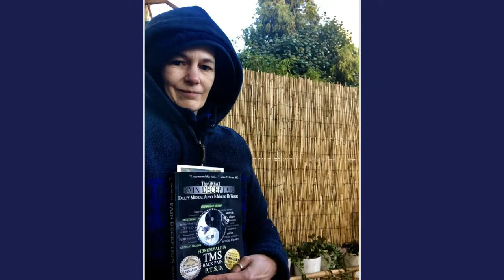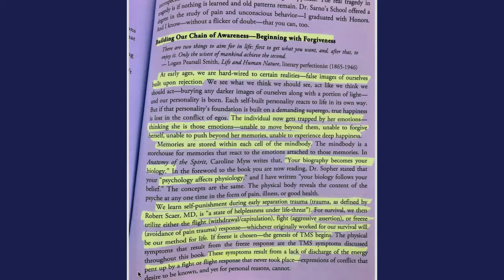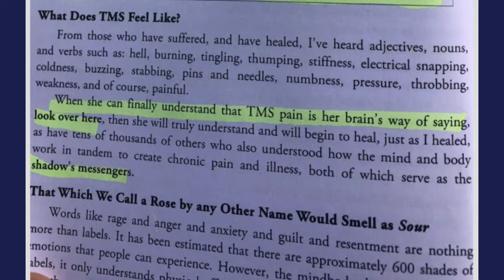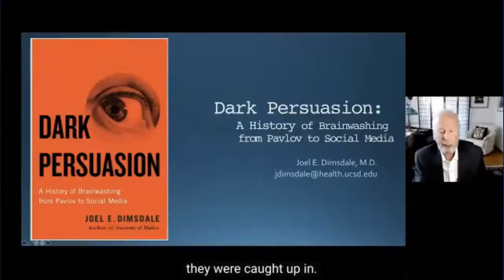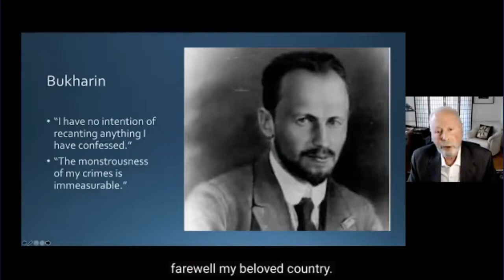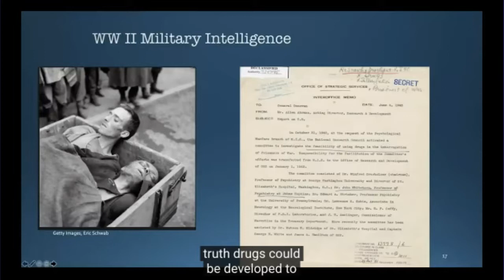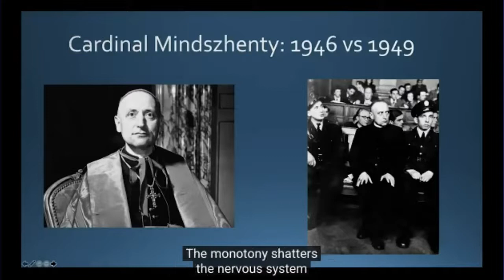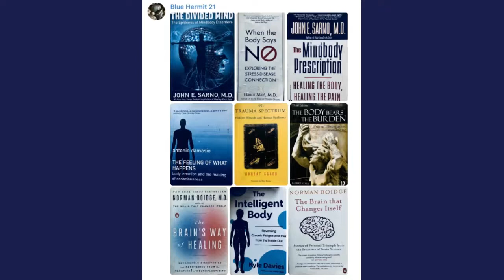Part II - TMS, The Mindbody Syndrome - Book quote Reading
Following in Dr. John Sarno's Footsteps is the great work by Steven Ray Ozanich THE PAIN DECEPTION.
The Great Pain Deception takes us on a compelling expedition into the late Dr. John Sarno’s seminal work on TMS, The Mindbody Syndrome. Dr. Sarno has stated that Steve Ozanich “humanized my work.” It has been successful in helping many thousands of people to heal from various health disorders, including chronic pain and disease.

Describing in detail, Steve walks us through his life of chronic pain to freedom after his discovering of TMS. He then delves deeper into the causes and effects of both pain and disease, synthesizing a new paradigm in understanding our health and healing.

TMS is the missing link that has been steadfastly searched for in healing. However, it remains controversial just as all new truths that come to be. Healing from most chronic pain and many other health disorders does not require surgery, drugs, or any medical modality, only a deeper understanding. The Great Pain Deception researches the psychology behind suffering, including memetics, social contagion, placebos, and why the medical industry, along with some sufferers, reject the healing solutions.

The medical industry by-and-large “treats symptoms,” which is a failed model in healing. We currently possess the most advanced techniques for healing back pain in the history of humankind, yet back pain has risen to become the #1 cause of disability in the world. The back pain problem has gotten worse, not better, because the industry has focused on treating pain and not on its cause. True healing occurs when the cause of pain and disease is dissolved, not by treating the structure and symptoms of the physical body. Eliminate the cause and you eliminate the suffering.

The successes of The Great Pain Deception and TMS are growing and can be found online and on YouTube and inside its many pages. Success is measured in the healings themselves. This book describes the deeper understanding necessary to be well again, and more.

Steve Ozanich is a mindbody health consultant and author who penned the two-time International Book Award honoree The Great Pain Deception and Dr. John Sarno’s Top 10 Healing Discoveries, based on his own experience, the work of John E. Sarno, MD, and ten years of intensive research. His newest book Back Pain Permanent Healing: Understanding the Myths, Lies, and Confusion is an Amazon #1 Bestseller and is a 3 year writing effort that pulls the larger picture of suffering together in order to erase the confusion in healing. Over the past twenty years, Ozanich has helped to teach thousands of people how to heal themselves through his lectures, books, articles, and interviews. Steve is a practitioner of presence work certified through the Eckhart Tolle School of Awakening.

Own Your Mind | Dr. Kelly Brogan - Mikhaila Peterson Podcast #79
Mikhaila Peterson and Dr. Kelly Brogan discuss Kelly’s life story and her transition from a psychiatrist in conventional western medicine to alternative and natural medicine.
She shares her life, philosophy, and medical background and discusses her approach to fixing mental health issues using lifestyle and mindset changes alone. ...